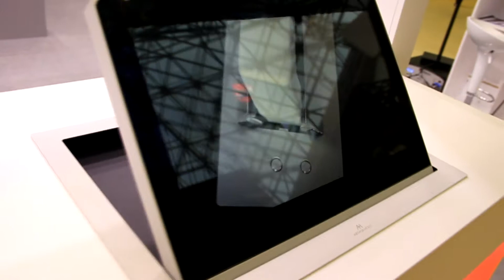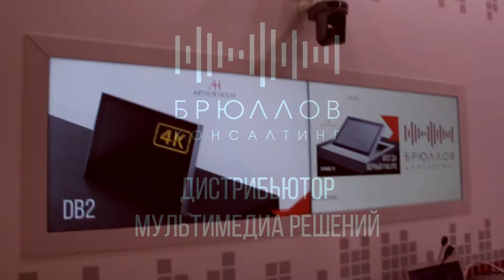Обзор стенда Брюллов Консалтинг на ISR 2019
Integrated Systems Russia 2019 - главное событие в области профессионального аудио- видео- оборудования и системной интеграции в России. В этом году на нашем стенде были представлены  самые интересные новинки мультимедиа рынка.